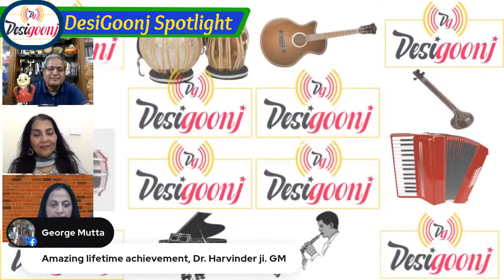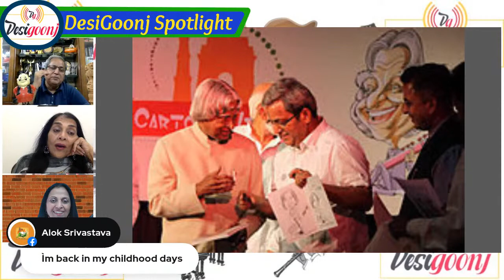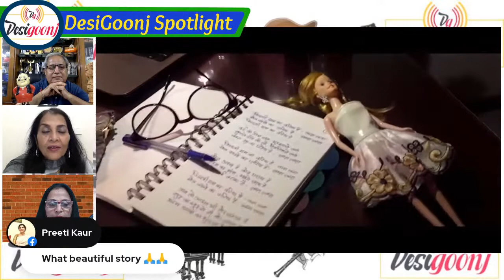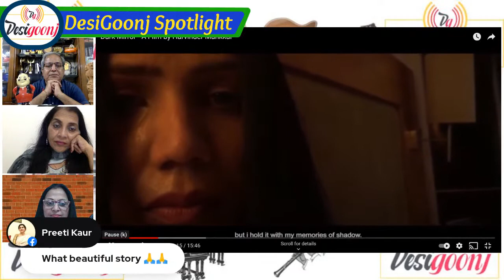Dr. Harvinder Mankkar, famous cartoonist, interview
Dr. Harvinder Mankkar is a cartoonist, illustrator, script-writer and film director. He is well known for his comic series characters Motu Patlu published in Lot Pot magazine. Its 3D animated television series adaptation is airing on Nickelodeon.